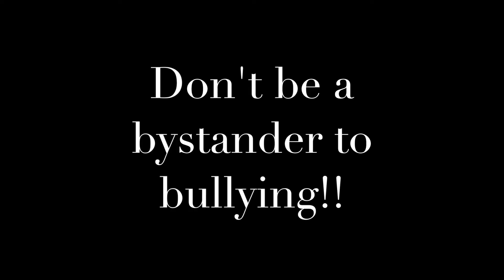Anti-Bullying Week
Isabelle Parsons wrote and performed this song for Anti-bullying Pink Shirt Day 2015.